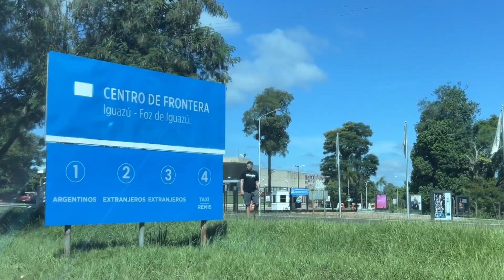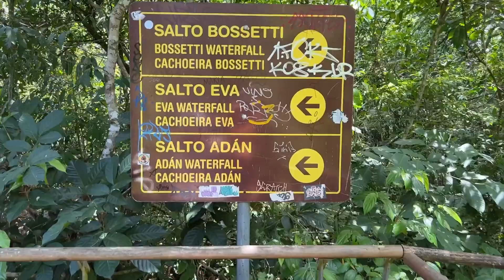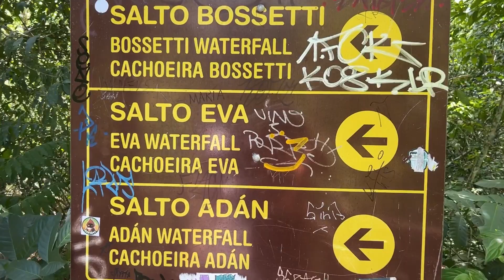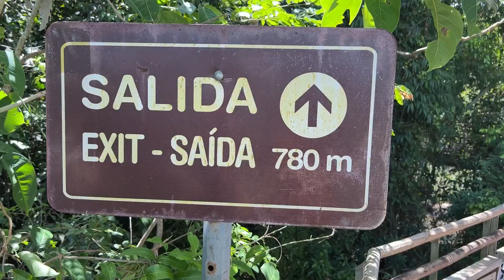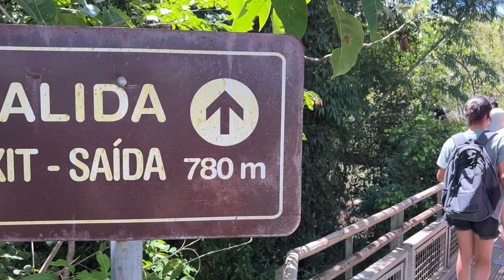CATARATAS ARGENTINA: Como ir? [GUIA COMPLETO]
As Cataratas da Argentina nem sempre são prioridade no roteiro, mas merecem a visita. Mas será que elas são mais bonitas que as cataratas do lado brasileiro?

Veja no vídeo como ir às cataratas da Argentina de carro, como é a passagem pela fronteira, quais os valores de ingresso e como aproveitar melhor o seu passeio no lado argentino.

Ah, e descubra qual lado é mais bonito... e me conta aqui nos comentários!